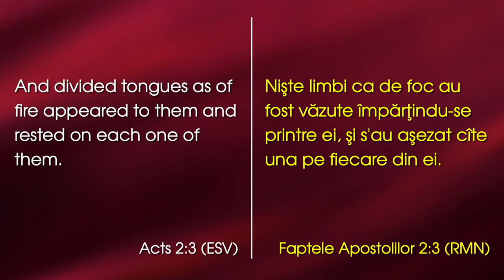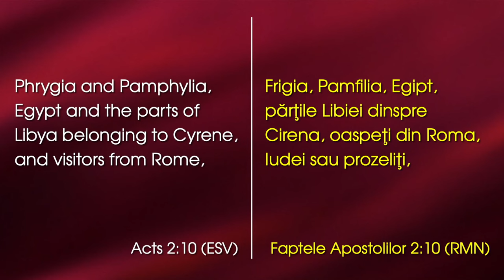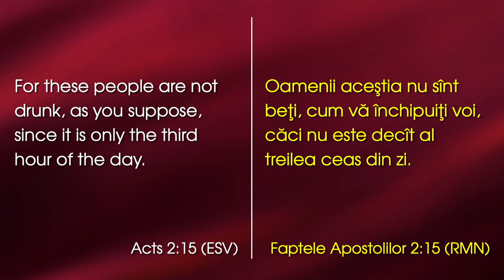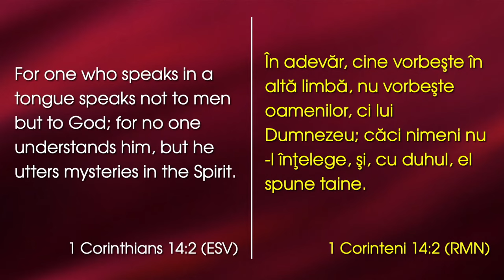Lazăr Gog - Particularitățile Cincizecimii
Emanuel Church Anaheim, California - mesaj de încurajare și zidire spirituală, rostit de pastorul Lazăr Gog, în data de 19 mai 2024. Predici pentru vremuri grele